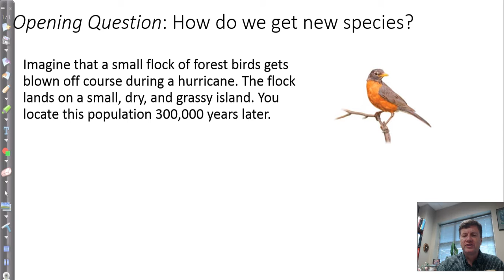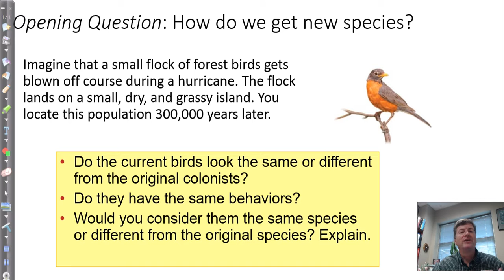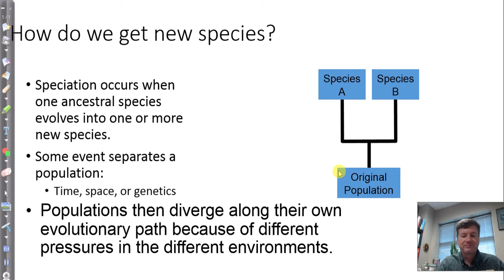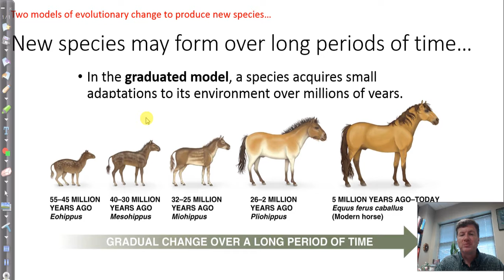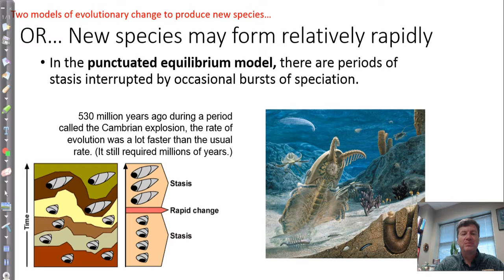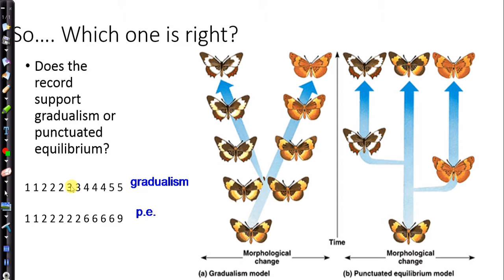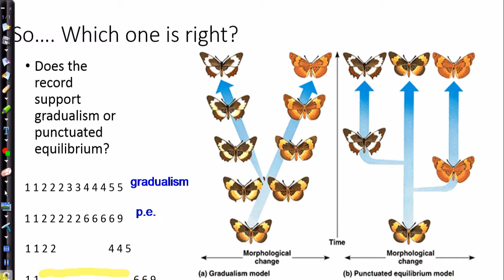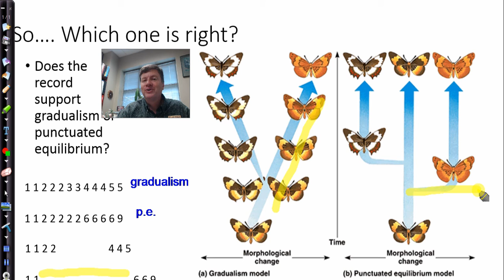V27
Evolution can occur at different speeds?  What is the difference between punctuated equilibrium and gradualism?